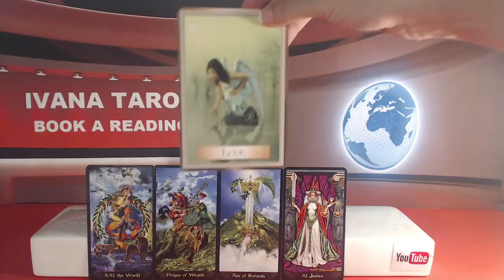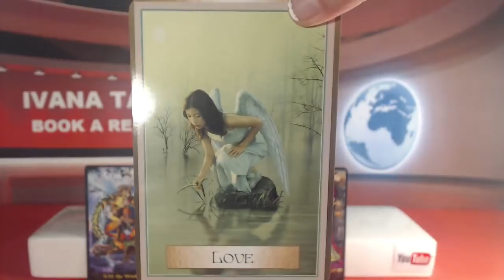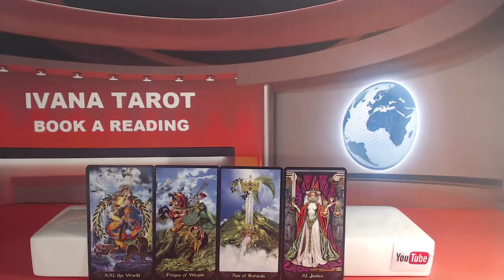💖 Rediscovering Love - Daily Tarot Reading 8 April 2018